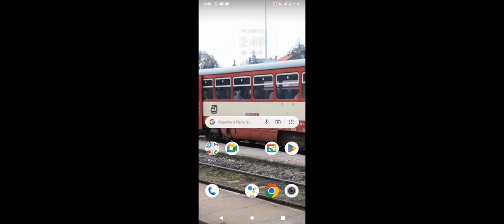Určitě tady něco najdu!